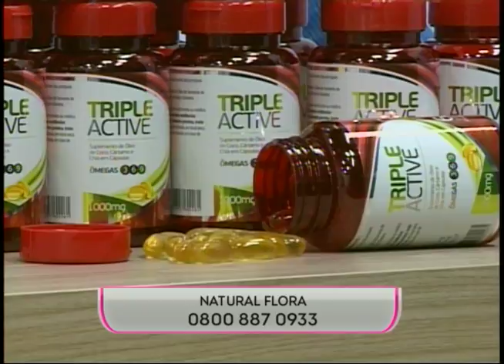SBT e Você 10/08/16 na íntegra | Corpo em dia para o verão